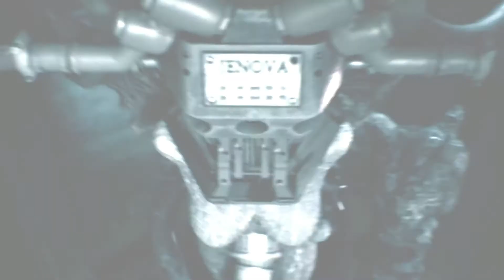Guia Final Fantasy VII Remake #54 | Huida Del Caos [Capitulo 17]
+ Despues de lo sucedido con Hojo y haber rescatado a Aeris, le seguimos la pista a Sefirot que sigue haciendo de las suyas con alguien que conocemos bien una tal JENOVA a la que llama madre. ¿Que ocurrira en los siguientes episodios?

CAPITULO 17 - HUIDA DEL CAOS

* LISTA DE MISIONES CAPITULO 17 *

- NINGUNA